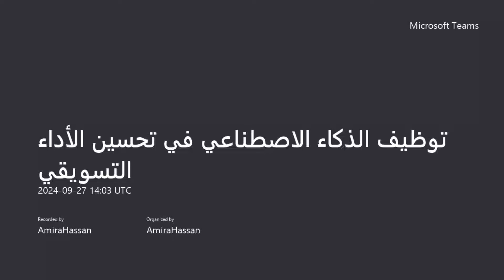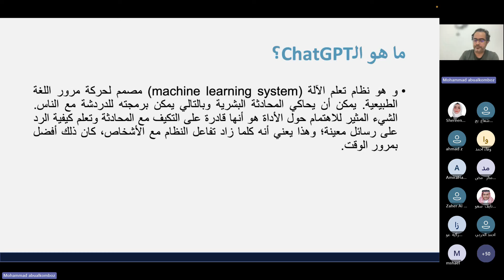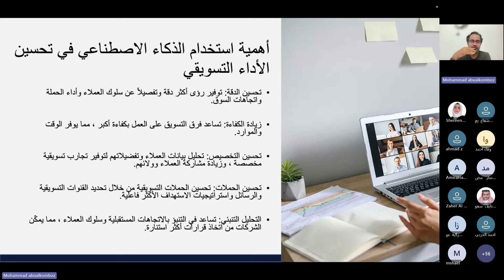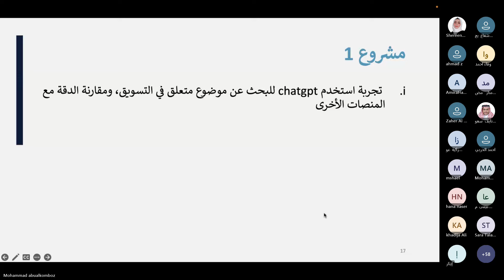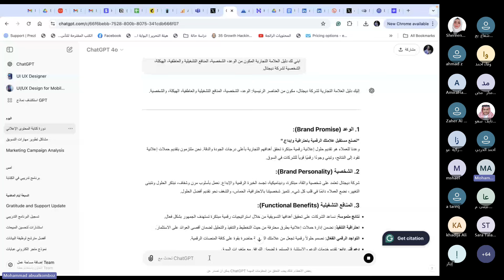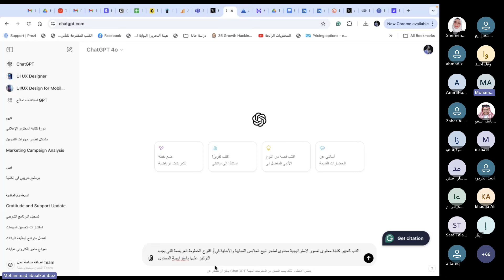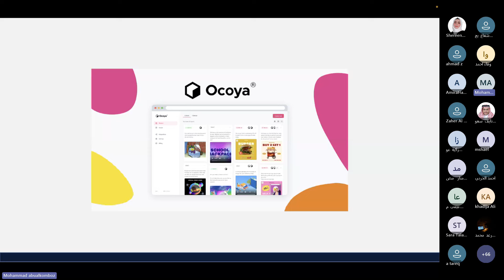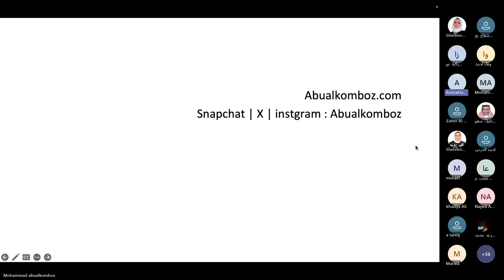ندوات جامعة ميدأوشن - توظيف الذكاء الاصطناعي في تحسين الأداء التسويقي